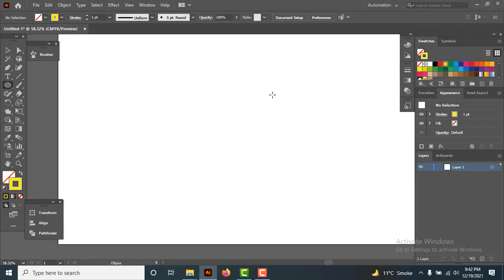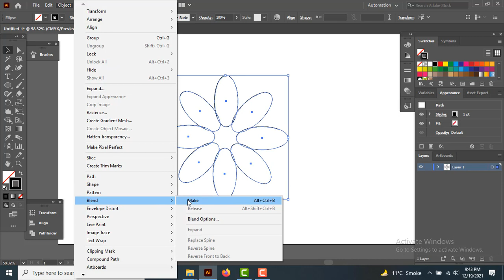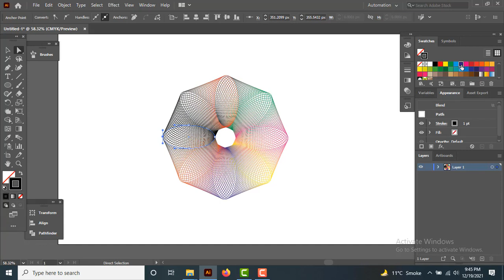Adobe Illustrator I How To Use Rotate and Blend Tool In Illustrator for Beginner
In This Tutorial You Learn How To Use Rotate Tool and Blend tool
Software Use Adobe Illustrator
Tool Use Blend tool
Rotate Tool
Build Shape
Easy Learn